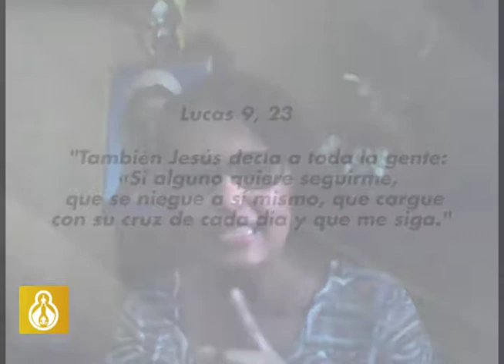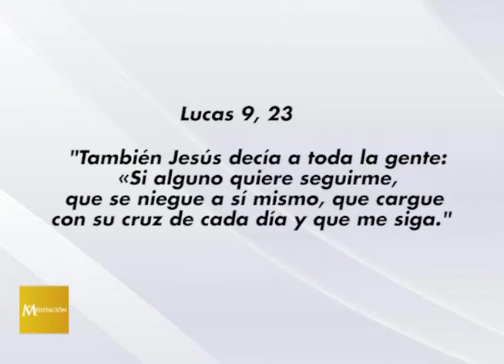PALABRA VIVA -EL PERFIL DEL MISIONERO